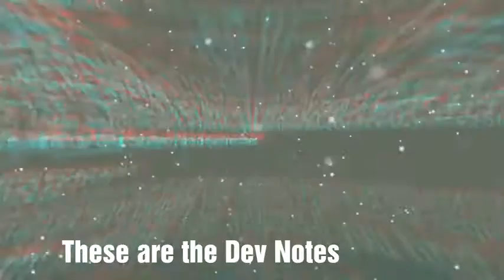Don't go to Bunker before watching this | Update 1.6.9 important info| ldoe / Last day on Earth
Don't go to Bunker before watching this | Update 1.6.9 important information | ldoe / Last day on Earth

Last Day on Earth is a FREE MMORPG zombie shooter survival and strategy game, where all survivors are driven by one target: stay alive and survive as long as you can in this post apocalypse game and shoot walking dead zombies. There is no place left for friendship, love and compassion. A deadly plague virus pandemic has turned the world into a dead zone full of unkilled zombies. You can trust only yourself in this post apocalyptic game infected with walking dead zombies.

Instructions for survivors:

You are alone against other survivors and army of walking dead zombies and other unkilled in this free zombie shooter survival and strategy game. Shoot and gunship zombies and other unkilled to survive in this post apocalypse game or they will kill you.

Shoot unkilled walking dead zombies with other game survivors - it’s an effective war strategy for this free zombie shooter rpg strategy game. It is easier to survive in this post apocalypse game and shoot the walking dead together with other survivors. So join clans and gunship zombies as much as you can!

Improve your game strategy and survivalcraft skills and create more deadly weapons against the unkilled walking dead zombies and enemies. Choose a target wisely and shoot zombies or pull a dead trigger in wildfowl to get some food.

Use the chat. Information is the second most important resource after life in this post-apocalyptic zombie shooter rpg game. Join clans and gunship zombies or go to raid, clear new territories from the unkilled walking dead and move the zombie frontier.

Plague infection, wild animals, hunger, thirst and cold can kill you faster than a walking dead army. The world has turned into a residence of evil, where the plague infection rages. In this free post apocalypse mmorpg zombie survival game your own target is to craft more deadly weapons, shoot zombies and try to survive. Survivalcraft is vital for your strategy to survive in this post apocalypse game infected with plague virus and unkilled walking dead zombies.

But the army of walking dead zombies is not your main problem. Many of those who were unkilled by the deadly plague virus will pull a dead trigger in your back. Stay alone or join clans to gunship zombies together. You’re the one to choose your path and raid the zombie frontier in this free post apocalypse zombie shooter survival game. Use any ways you can in order to shoot zombies and survive in the dead zone in this free zombie shooter.

And remember! Unkilled walking dead zombies are everywhere! Kill zombies, shoot zombies, gun zombies, fire zombies, plug zombies, smash zombies, slash zombies and gunship zombies to survive. In this free zombie shooter mmorpg game your every decision matters.
Welcome to the real post apocalypse zombie shooter game and enjoy this free zombie shooter with mmorpg and strategy elements!

Please note! Last Day on Earth is a free zombie shooter and online multiplayer strategy game, but there are some game items that can be purchased for real money. You can disable in-app purchases in your device.

Download Last Day on Earth – new action packed free zombie shooter survival and strategy rpg game today, gunship zombies and survive!